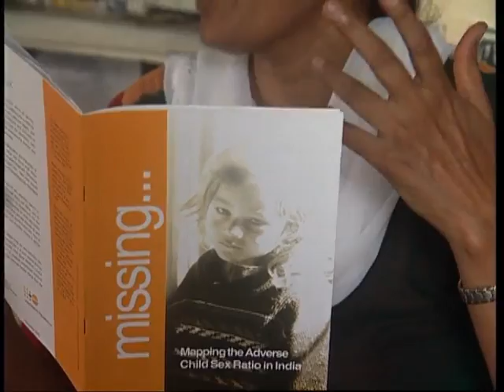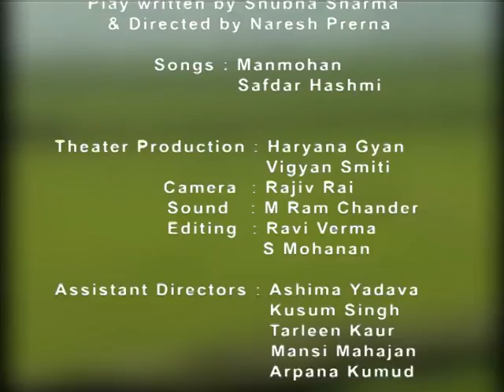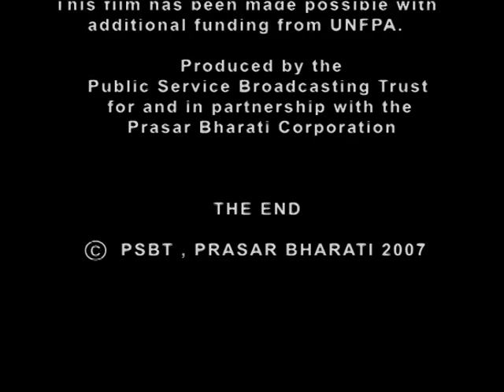She's My Girl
A motley group of artists, who perform Jathas, community theatre, through the girls-unfriendly landscape of Haryana. Screened at Madurai and Pune.

Directed by Meera Dewan | 2007

Meera Dewan is a National Award winning filmmaker who has been filming extensively in India and across the world since 1983.  Her award winning documentaries range in myriad themes including equality for women, children , on environment protection and many others. Her films have won over 21 international and national awards including IFFI, Oberhausen, Leipzig. Meera has been a jury on festivals like Okomedia, Freidbergand the Indian Panorama.

Credits
Cinematographer: Rajiv Rai
Sound Recordist: M Ram Chander
Editors: Ravi Verma, S. Mohanan